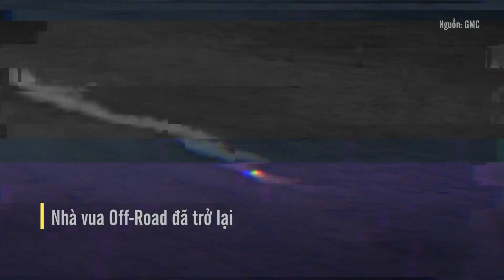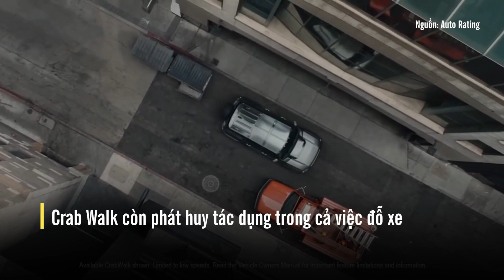Siêu bán tải Hummer EV đi ngang như cua như thế nào?